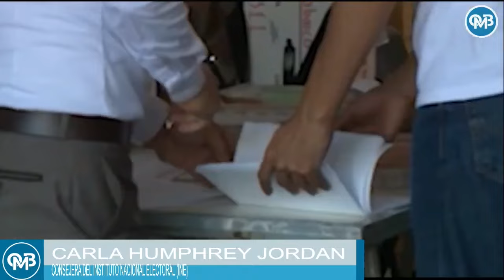No habrá candidaturas independientes para la Presidencia ni el Senado en el 2024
El INE informó que ningún ciudadano logró las firmas suficientes para alcanzar una candidatura independiente para la presidencia ni al Senado, pero sí habrá 15 candidatos sin partido para diputaciones.
Carla Humphrey, consejera electoral del INE, explicó que los requisitos para ser candidato independiente son muy altos, incluso mayores que para formar un partido político. “Sólo habrá 15 candidaturas independientes para diputaciones federales, cinco mujeres y 10 hombre”

Grupo Fórmula